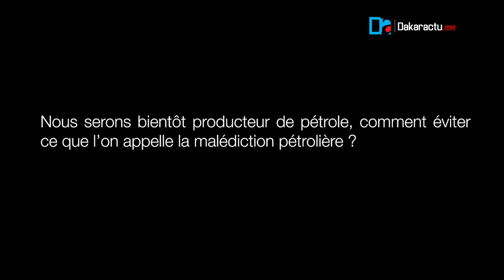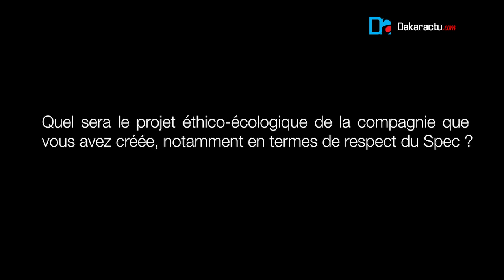MANAR SALL sur la Malédiction pétrolière